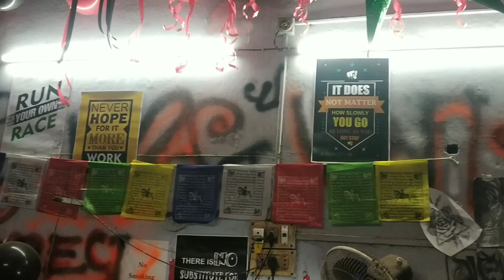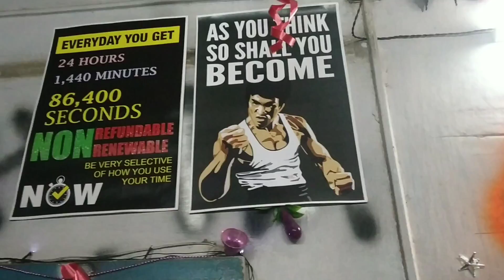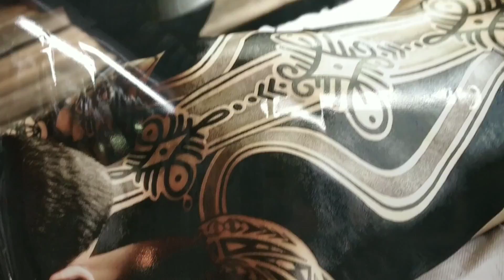মা, ছেলে আর এক অদ্ভুত Tattoo গল্প.... 🤷🏻‍♂️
ma er haaate 1st time tattoo ... lots of exitmnt...
only do with professional person...
made this video just of fun don't take it personally...
Musician:@iksosnofficial
Tattoo artist- Sourav Ganguly
wonderlust ink: ghusuri,kalitola,Howrah...